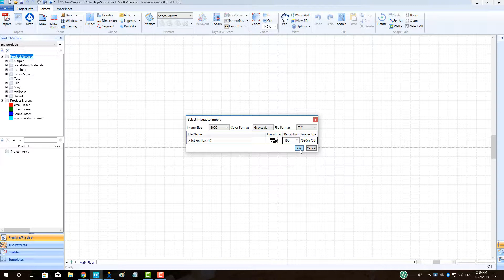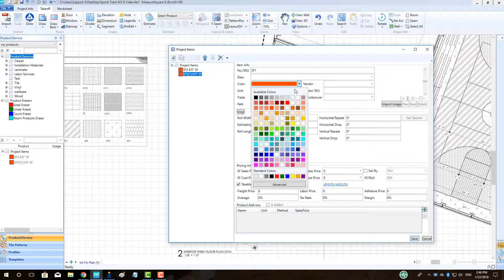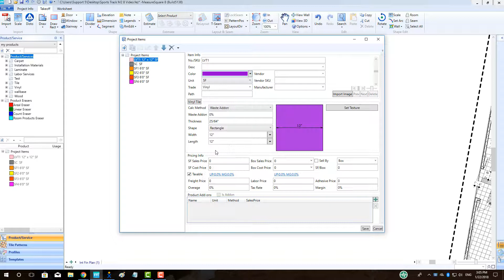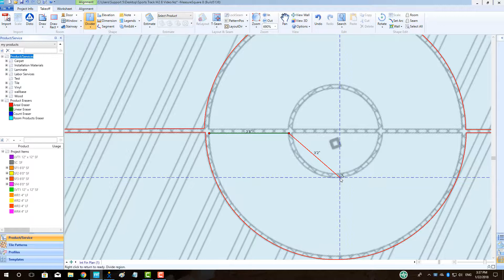Sports Floor Design - MeasureSquare 8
In this video we will cover designing a basketball court from start to finish in Measure Square 8. (Best viewed in 1080p)

The #1 Takeoff and Estimating Software MeasureSquare Commercial Edition
Power Your Estimators/PMs to Win More Commercial Project Bids with Profit